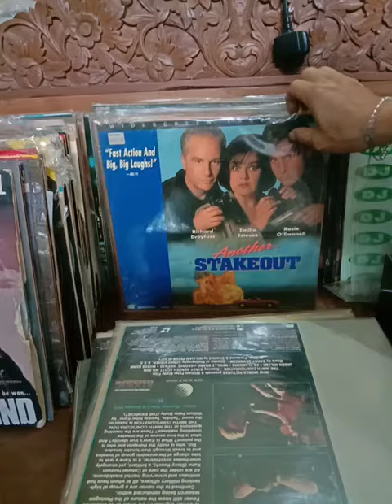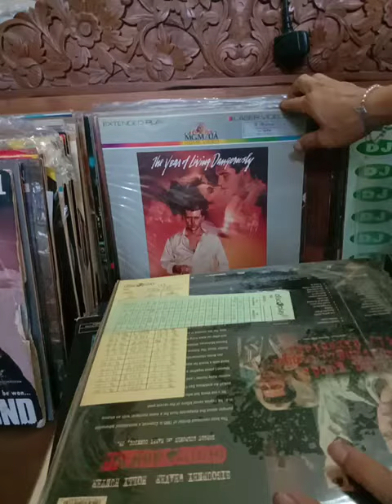Laser Disc Movie borongan part 4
Di jual laser Disc Movie borongan boleh Dan satuan juga boleh

Film film era thn 80s 90s

Yang berminat silahkan hubungi
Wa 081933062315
Andrew Store

Tokopedia
Bukalapak
Shopee
marketplace